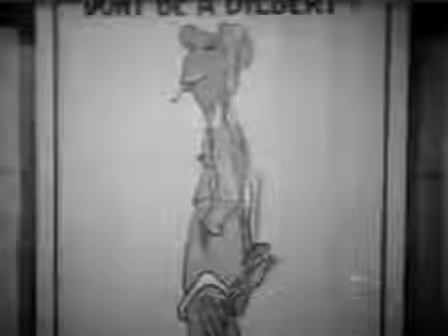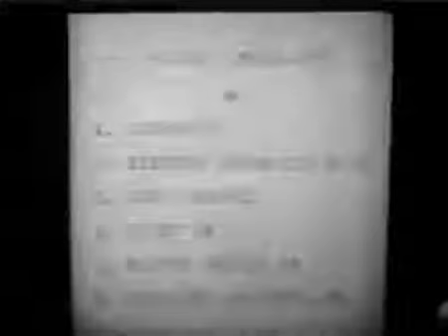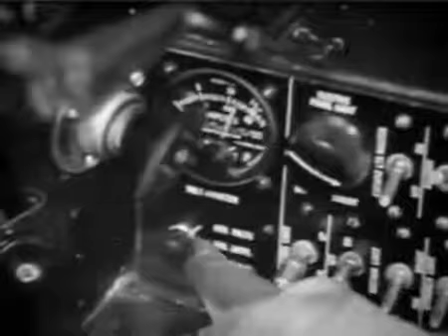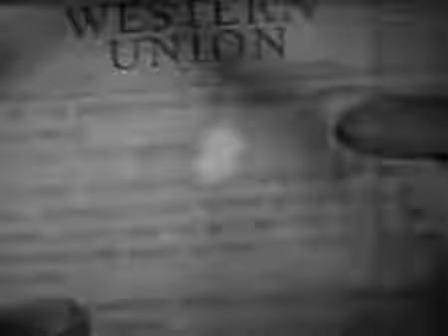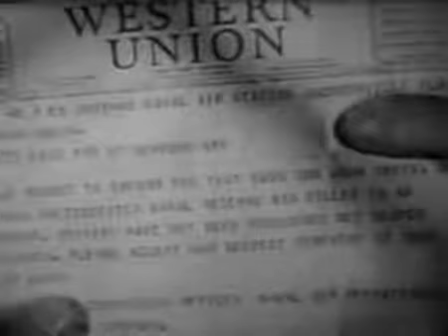Не будь как Дилберт, не убивай своих друзей!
Агитационный фильм для пилотов палубной авиации  военно-морского флота США времен Второй мировой войны.

Кроме наставлений по соблюдению техники безопасности при выполнении полетов, в фильме есть относительно редкие кадры тренировок стрельбы по буксируемым мишеням, а также взлета и посадки самолета-буксировщика мишени.

При просмотре можно включить перевод - русские субтитры.